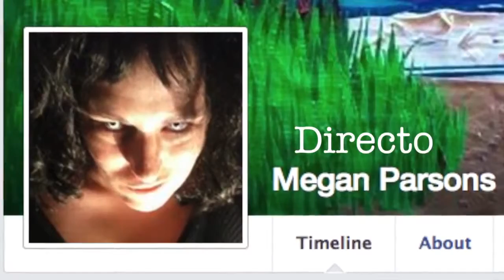Rennell Reed Movie Star